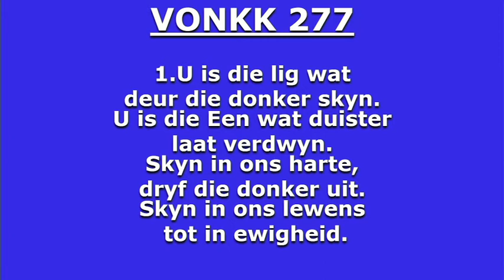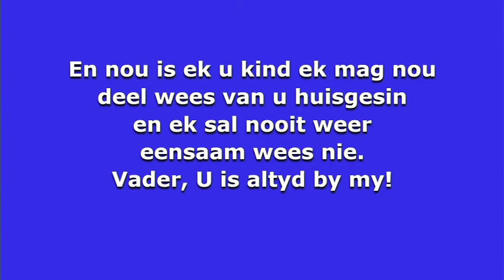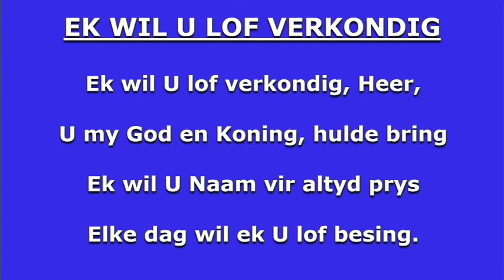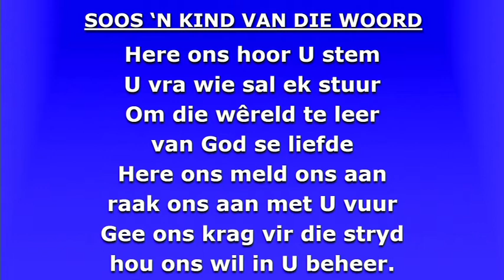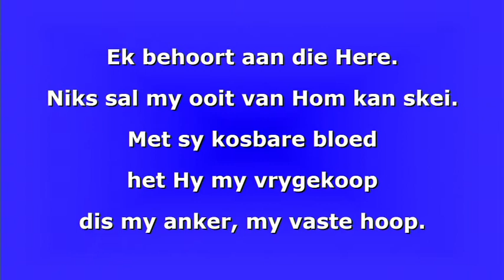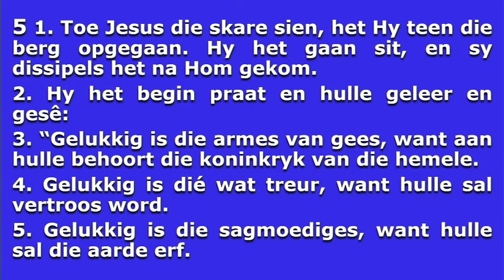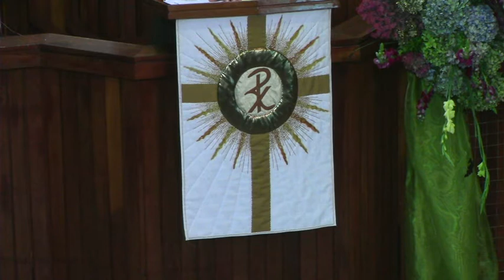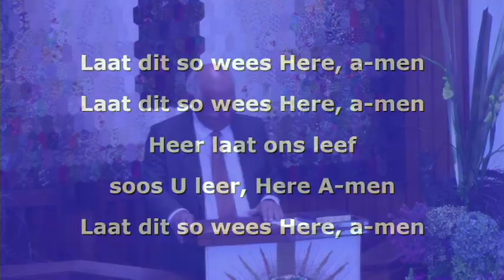25 April 2021 - Ds. Johann Symington